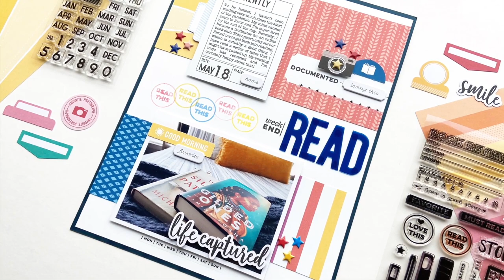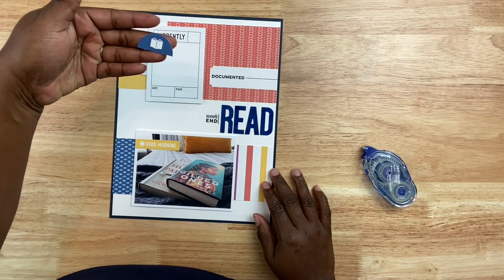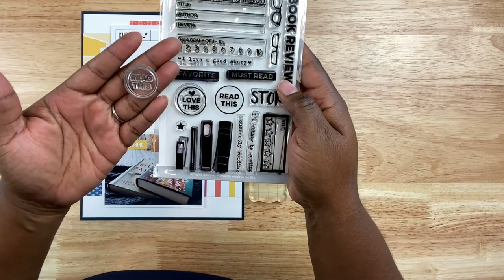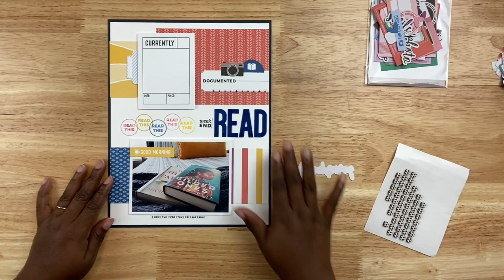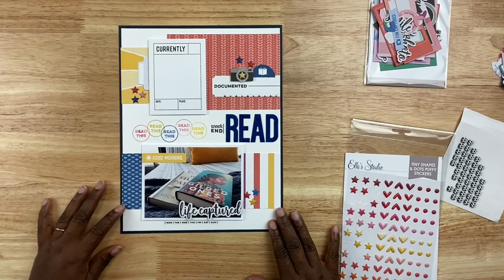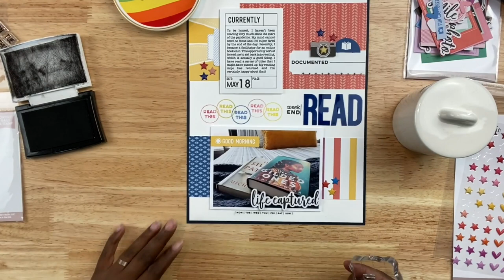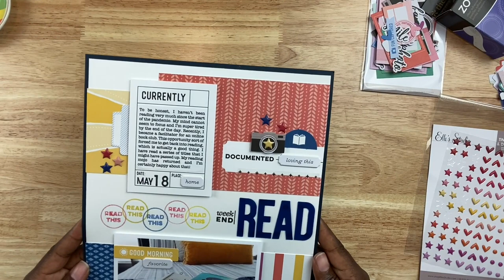Crafting About Reading YouTube Hop!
Austin Adams Memorial Library Project

Amazon Wishlist

COME HOP ALONG!

Victoria Marie Scrap Boss eNewsletter

FIND ME - FOLLOW ME - S U B S C R I B E!